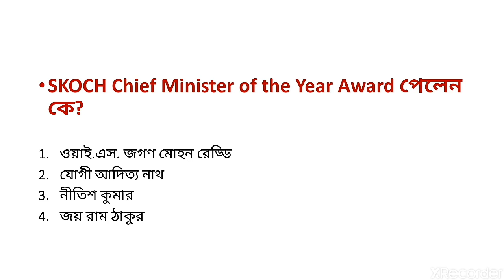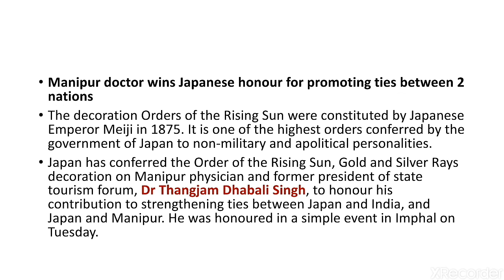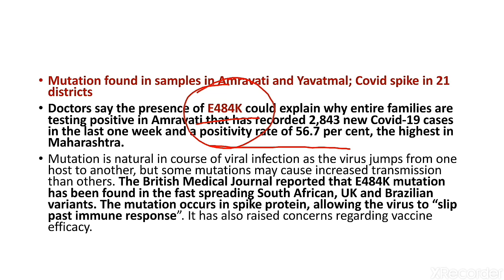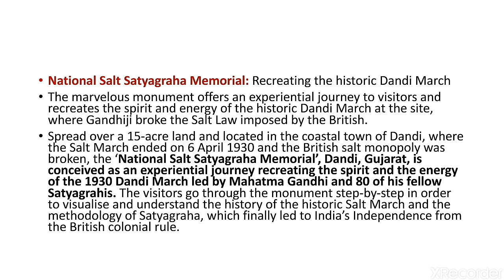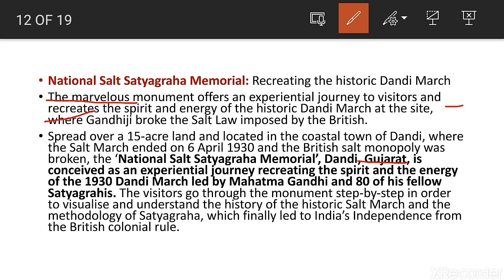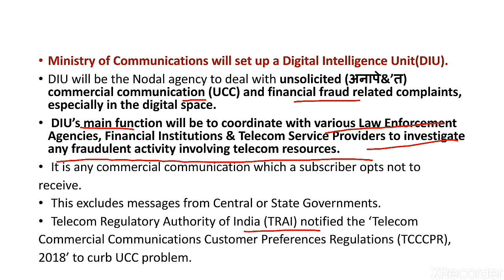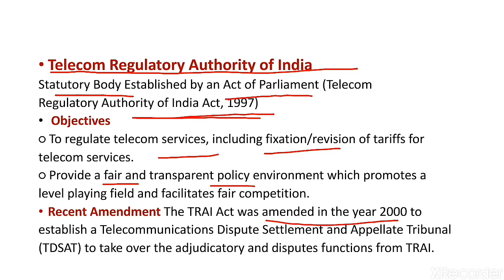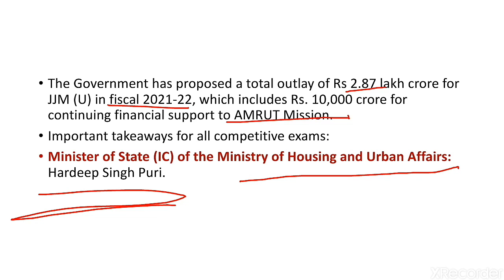Current affairs 19 February in bengali কারেন্ট অ্যাফেয়ার্স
প্রতিদিন কারেন্ট অ্যাফেয়ার্স

অন্যান্য subject যেমন - math,reasoning, english   Gk & GS  er video দেখতে visit korun playlist

CRACK WBP 2021
crack WBCS with ds Fidelity